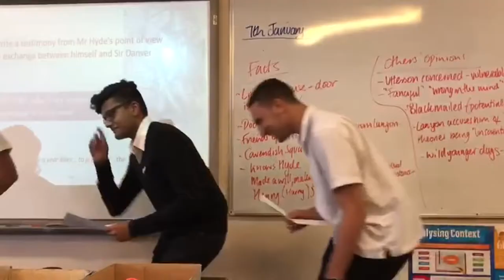Doha College Senior Prom 2018